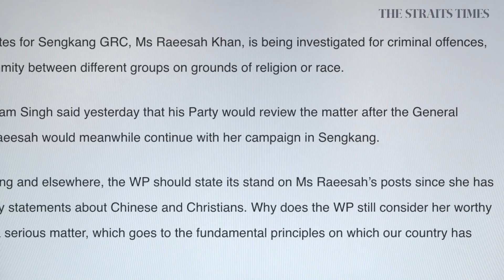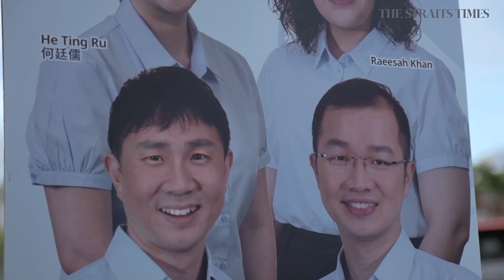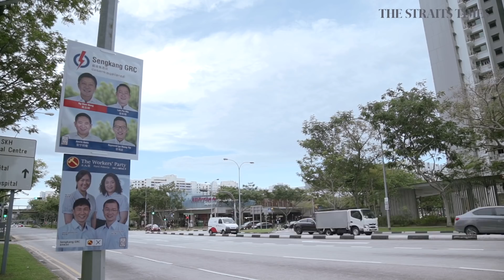Sengkang GRC: PAP v WP | GE2020 | The Straits Times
One of the key battlegrounds of this election, newly-formed Sengkang GRC sees the People's Action Party team led by Labour chief Ng Chee Meng take on a young Workers' Party team.